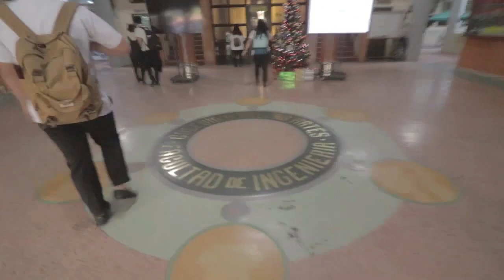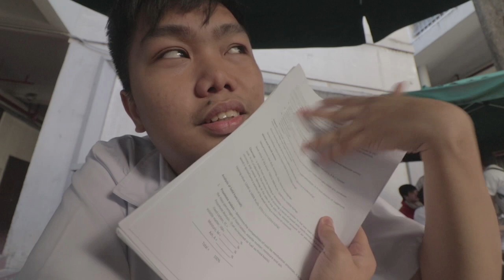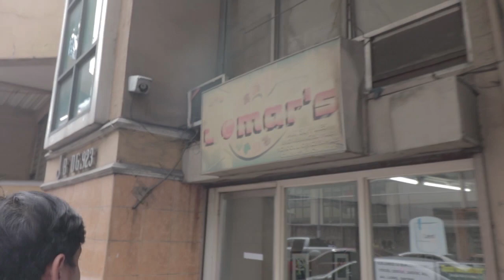M.E. SERIES: FiNALS WEEK (COMBUSTiON ENGiNEERiNG FiNALE)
#77 (12/16/19)

patuloy ang laban!
Goodluck sa lahat ng mageexam ngayong week!